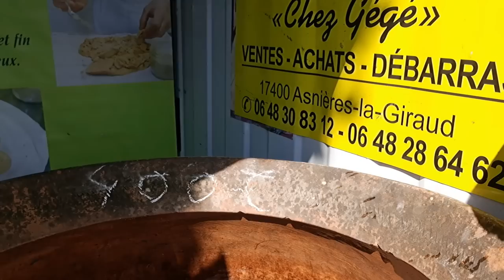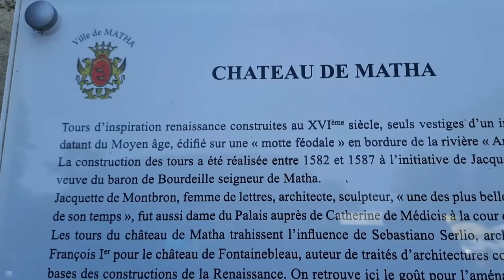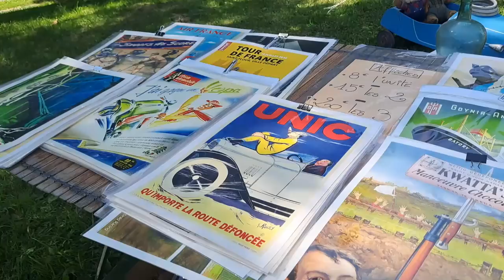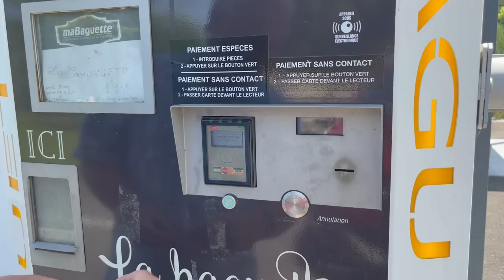Special Week Of Daily Vlogs #7 Brocante at the Chateau in Matha [#102]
Well today marks the day we complete our challenge of a week of daily vlogs! Welcome to the finale Day 7…

And as a treat to celebrate we are taking you out on a day trip to a Brocante held in the grounds of a local chateau. The big question is will we buy anything?